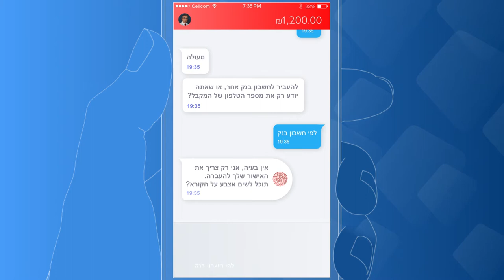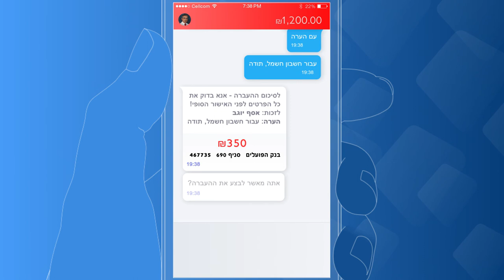Bank Hapoalim Chatbot Concept